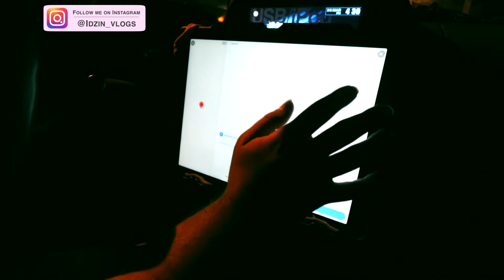ولاگ روستای دستکند میمند | بالاخره از جنوب برگشتیم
در این ولاگ سفر به جنوب بالاخره از بندرعباس به سمت تهران حرکت میکنیم و به شهر بابک میریم و دنبال یه جا برای موندن میگردیم که تو سایتهای گردشگری روستای دستکند میمند رو پیدا میکنیم و میریم به سمت میمند و شب رو توی یه اقامتگاه که تو دل کوه بود میمونیم

⭐️ منو در فضاهای مجازی دنبال کنید

❤️ ممنون که نگاه کردید
لطفا نظرات خودتون رو در قسمت کامنت بنویسید
حتما سابسکرایب کنید تا قسمتهای بعدی رو از دست ندید
لایک یادتون نره!